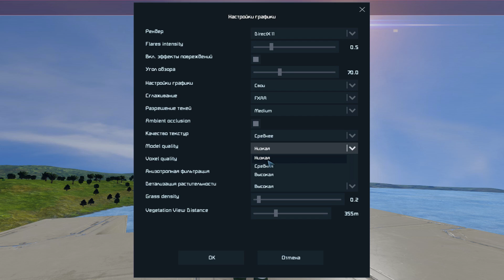Space Engineers - Творческая красота! ► Let`s play под чаёк :)► ч.18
Space Engineers - Игра про космические инженеры на планете и в космосе. Выживание , песочница, кооператив или прохождение. Вы будете проектировать ,добывать ресурсы и воевать с пиратами. Посещать Марс и планету пришельцев.

С вами Daev